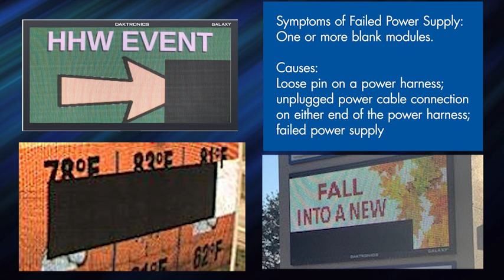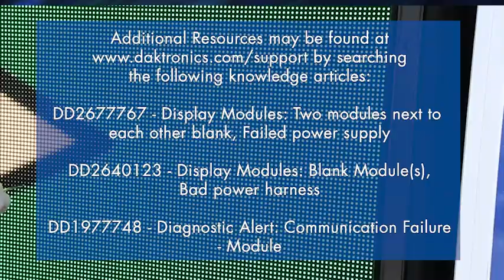GALAXY TROUBLESHOOTING | Troubleshooting the Power Supply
This video covers troubleshooting the power supply for the GS6, GC6 and GT6 Series displays.

Jan.2023
Rev02